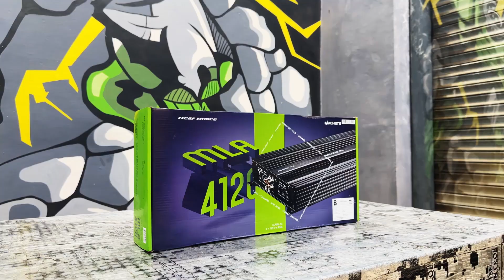DEAF BONCE MLA4120 [ 120 w per channel ] 4 channel amplifier